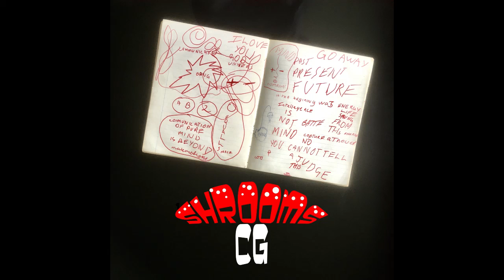Shrooms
Downtempo Electronic music, ambient. All the words in this song, well those words that were intelligible, were taken from notes that I tried to make during a psychedelic experience in the 70's, in a room lit by a green fluorescent tube, listening to those great bands of the time.